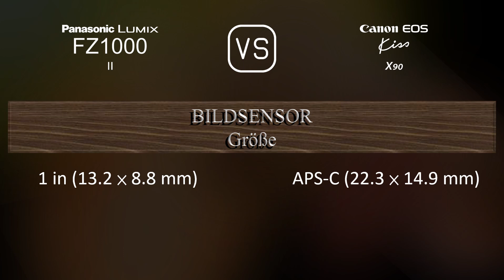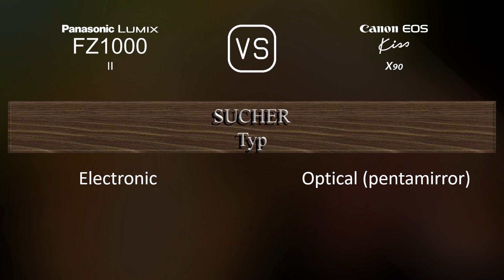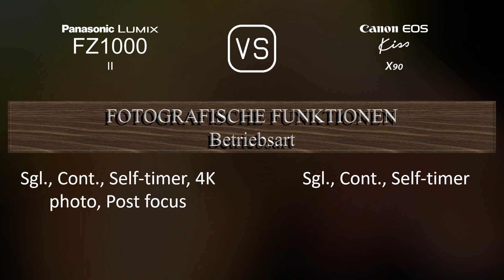Panasonic Lumix FZ1000 II vs. Canon EOS Kiss X90: Ein Vergleich der technischen Daten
Dieses Video gibt einen Überblick über die Panasonic Lumix FZ1000 II und die Canon EOS Kiss X90 in einem parallelen Technikdatenvergleich (comparison of specifications). Vielen Dank fürs Zuschauen.

00:25 EINFÜHRUNG
00:33 KAMERAGEHÄUSE
00:40 BILDSENSOR
01:01 BILD
01:16 OPTIK & FOKUS
01:58 BILDSCHIRM
02:16 SUCHER
02:30 FOTOGRAFISCHE FUNKTIONEN
03:24 VIDEOGRAFISCHE FUNKTIONEN
03:38 SPEICHERUNG
03:42 KONNEKTIVITÄT
04:07 ALLGEMEINE ANGABEN
04:24 SONSTIGE FUNKTIONEN